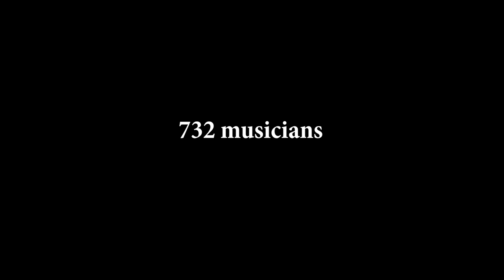Adam Sztaba wdomuzagrane - "Co mi Panie dasz" ( Drum Part ) by Zachara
This is my drum part from the song recording during the quarantinne.
Always wanted to play for this conductor. Dreams came true.

1 Take, no quantize, no editing.

Drum kit: Yamaha LIVE 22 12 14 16
Snare drum: Tama Starphonic Aluminium
Cymbals: 14" Sand hat
18" Dual Crash
8" A Custom splash
22" K Dark Medium Ride
STACK 16" A Custom EFX over 16" Dry China
18" Trash Crash